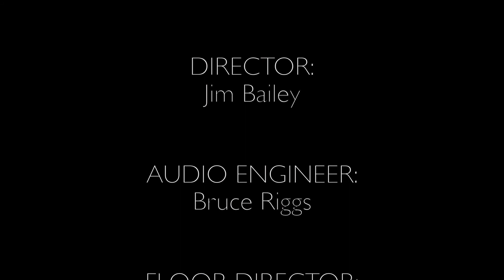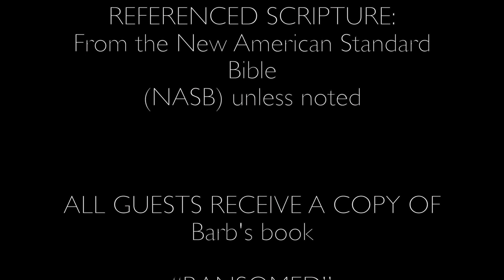FACING YOUR ENEMY/ identity crisis/ know who you are in Christ/ bible study on how to overcome fear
Fear, will stop you from moving forward. Are you experiencing an identity crisis? Or do you have a poverty mindset? Want to know who you are in Christ? Barb Marshall takes you into the Word of God for a bible study on how to overcome fear. Learn key steps to take in, "Facing Your Enemy."

Find out more at BarbTV.org